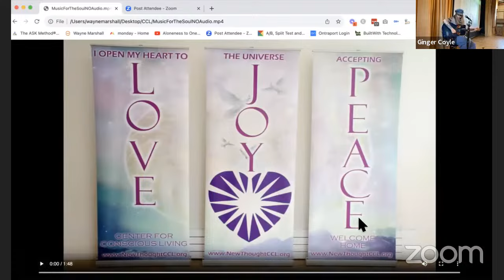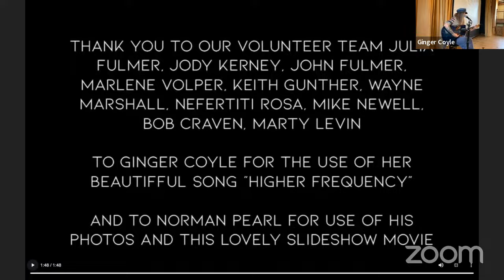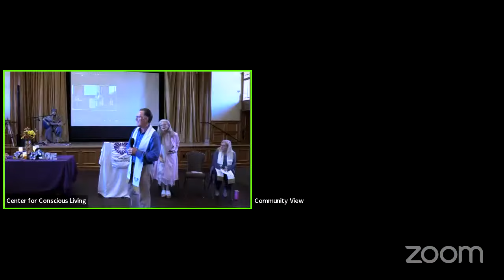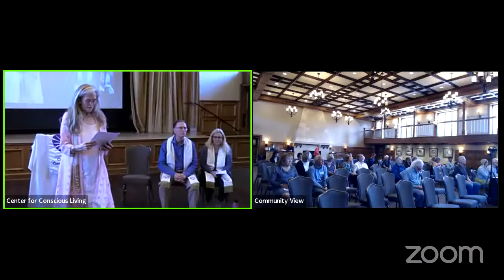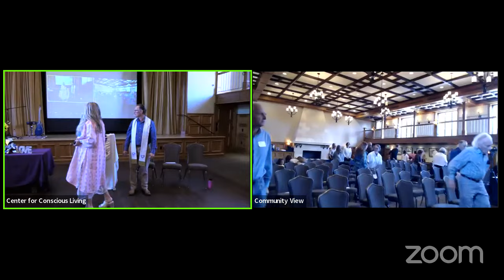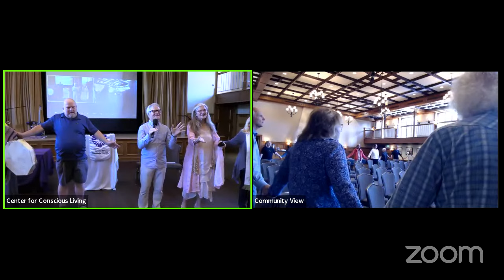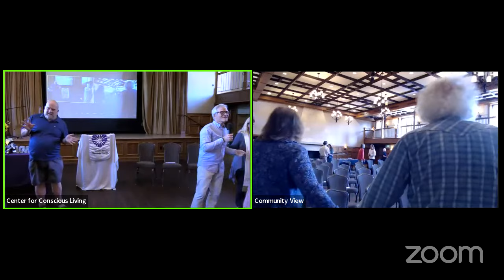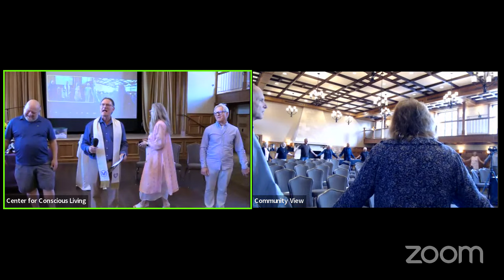9-17-23 Sunday Service with Reverend Katherine and Ginger Coyle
Reverend Katherine speaks on Rosh Hashanah, Shana Tova and the universal meanings of the Jewish holidays,

With music by Ginger Coyle